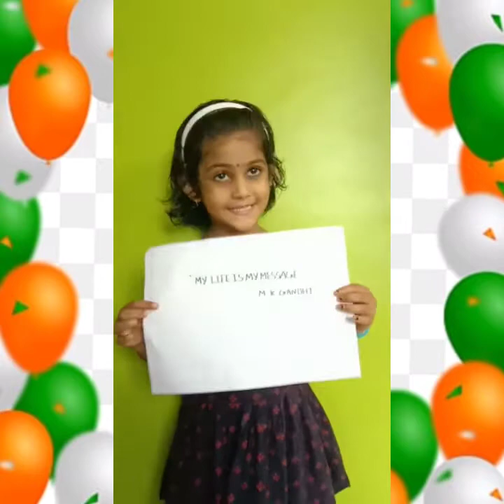Gandhi Jayanthi Celebration 2021 | Chinmaya Shishu vatika Kollengode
Gandhi Jayanti is celebrated on 2nd October every year to mark the birth anniversary of Mohandas Karamchand Gandhi, who was famously known as Mahatma Gandhi.

Father of the Nation, as he was called, led India’s freedom movement along with many other national leaders against the British rule in India. His method of non-violence inspired many civil rights movements across the world.  To celebrate his contribution to the nation, 2nd October is celebrated every year as a national holiday. The day is also celebrated as the International Day of Non-Violence by the United Nations.

Kids of Chinmaya Vidyalaya Kollengode  shishu vatika performed various activities.